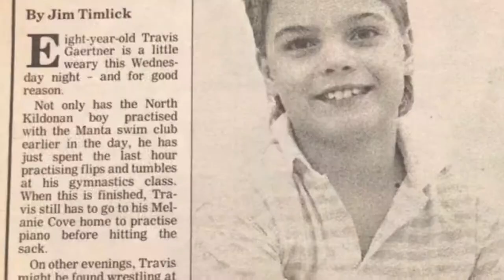SciFit: The Travis Gaertner Story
The motivational story of Travis Gaertner produced for SciFit. Travis Gaertner was born without his left leg and half his right leg but he has fully adopted an active lifestyle. He recently became the USA national champion in both the Time Trial and Road Race, won gold at the final UCI 2019 UCI Para-Cycling World Cup, and finished the 2019 season taking home a bronze medal from the 2019 World Para-cycling championships. He lives a balanced lifestyle, finding time to train at the highest level while pursuing his client’s needs during the day with a full time corporate career, and being present in the evenings with his family of five. This is his story.